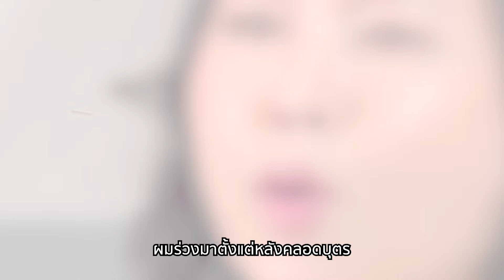ผมร่วงแบบไม่มีราก อันตรายหรือไม่ ? | HORSY | O&P Hair Care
ใครเคยสังเกตตอนตัวเองผมร่วงกันบ้าง
อยู่ทีม มีรากผม หรือ ไม่มีรากผม กันคะ ?
ผมร่วงแบบไม่มีรากผม เป็นเรื่องธรรมดา
เพราะว่าผมที่ร่วงออกมานั้นเป็นเพราะรากผมฝ่อหมดแล้ว
ต่างจากผมปกติ ที่เราดึงออกมาจะมีรากติดออกมาด้วย
ง่าย ๆ เลยก็คือ รูรากผมของเราเป็นกระเปาะ
ที่มีปากรูแคบ ๆ เพื่อยึดรากผมไว้ ผมเส้นที่แข็งแรง
รากผมก็จะมีขนาดใหญ่เต็มกระเปาะ จะต้องใช้แรงดึงเพื่อให้หลุดออกมา
ถ้าผมของคุณ ร่วงออกมามากกว่า 80 เส้นต่อวัน
และร่วงติดต่อกันแบบนี้นานมาก นานเป็นเดือน
แนะนำให้รีบหาตัวช่วยบำรุงรากผมอย่างเร่งด่วน
📣เช็คระดับผมร่วง พร้อมรับคำแนะนำในการแก้ปัญหา
แบบไม่เสียค่าใช้จ่ายได้ที่ช่องทางด้านล่างนี้เลย

🔹Facebook Inbox คลิกที่ 👉 m.me/horsyhaircare